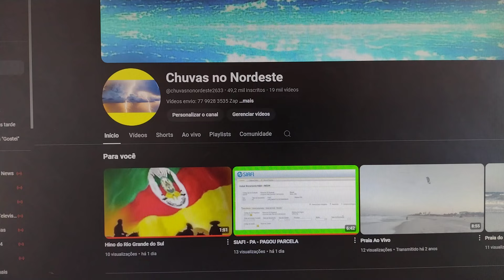Muita Chuva no Nordeste na 4a Feira